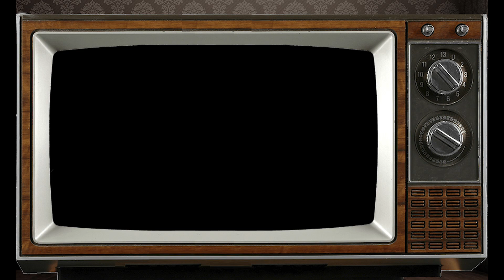April 1st Aries? This Astrology video is all about you. Send a unique Birthday Card!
Personology Astrology Profile for those born on Birthday April 1st Psychic reading by our staff Astrologist Franklin.

Aries born on April 1st?  This Astrology video is all about you. Send this Video as a unique Birthday Card to someone on their very Special Day!

PsychicsForetell.com
Psychics Foretell